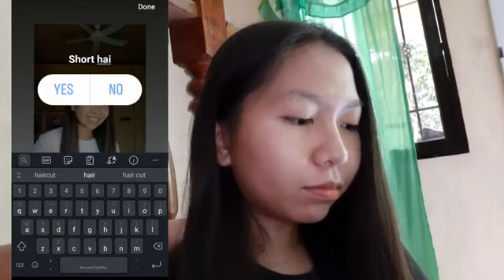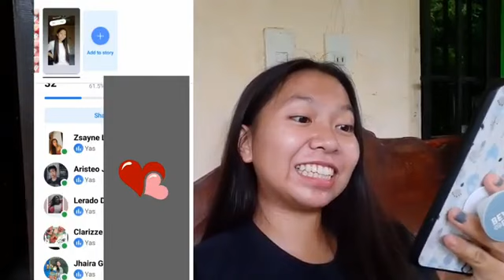MOMMY CUT MY HAIR: Long to Short Hair (tagal kong pinag isipan 'to) | Vlog #1 | Rain Charisse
Yay, FINALLY! Nakapag-pashort hair na din😍

Spread POSITIVITY & LOVEE!
❤️Rain Charisse